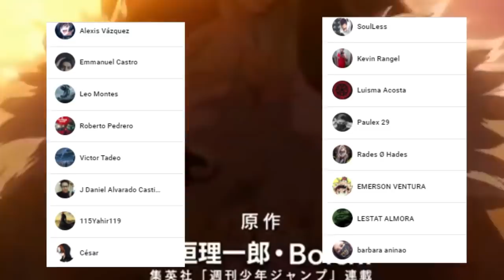Habra TIME SKIP en DR STONE ??? 🍉 WHYMAN Observa la PETRIFICACIÓN || DR STONE 193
HOLA AMIGOS LES TRAEMOS UN NUEVO VÍDEO ESTA VEZ LA REVIEW DEL MANGA 193 DE DR STONE, DONDE VIMOS INCREÍBLES MOMENTOS SOBRE TODO COMO SE COMPLETA LA PETRIFICACIÓN , DÉJENME SU OPINIÓN EN LOS COMENTARIOS.

Usa estos códigos de promoción:

Extra 5% Order Over $49, Code: Anime
Extra 7% Order Over $79, Code: Senpai
Extra 10% Order Over $99, Code: Daisuki